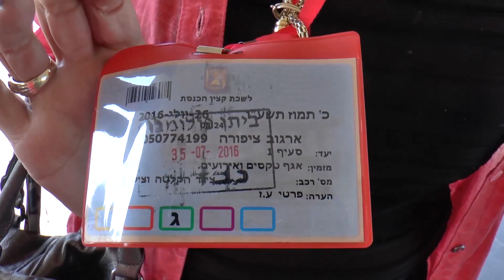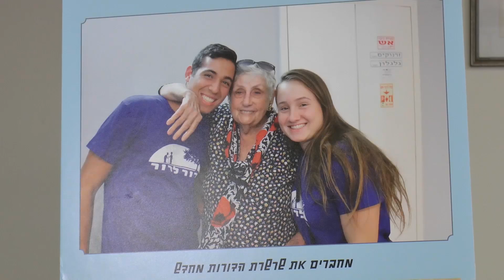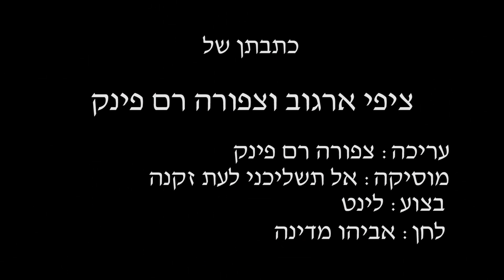יום ותיקות וותיקים בכנסת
ח"כ ד"ר נחמן שי וח"כ איציק שמולי ביחד עם ח"כ יואב קיש ובהשתתפות השרה לשיוויון חברתי ח"כ גילה גמליאל , קיימו יום אזרחיות ואזרחים ותיקים בכנסת .
צוותי טלוויזיה קהילתית התגייסו להגיע ולצלם ביום הזה את הפעילויות בועדות הכנסת השונות. ציפורה רם פינק וציפורה ארגוב באו מתל אביב, צילמו וערכו והסרט לפניכם המשקף את שנעשה באותו היום.